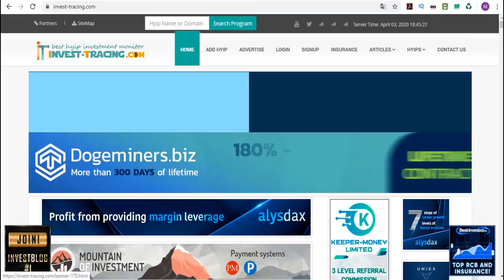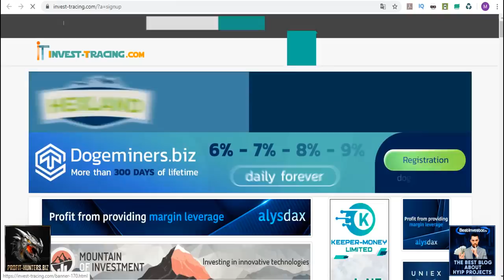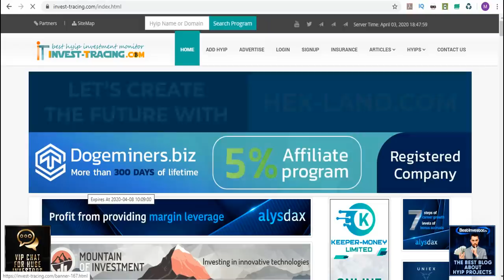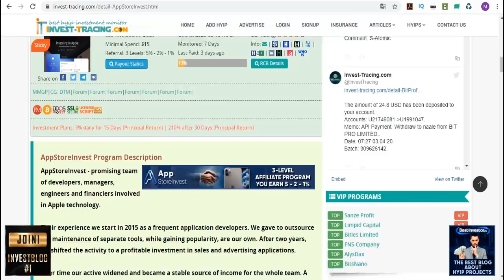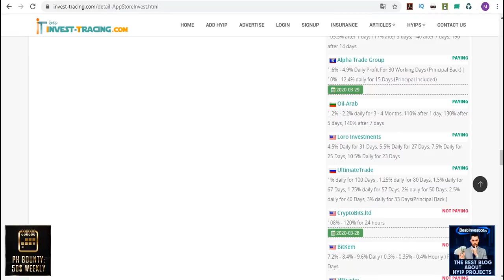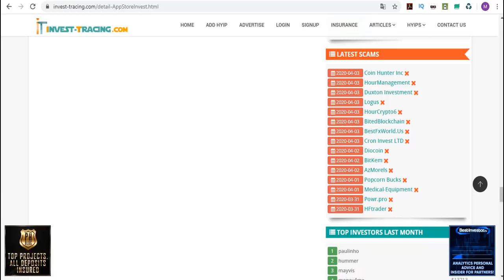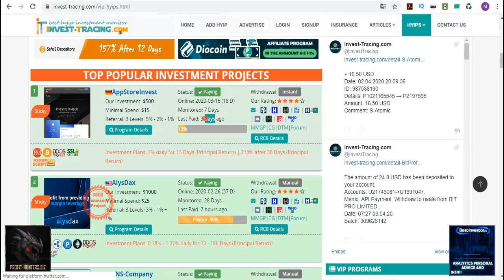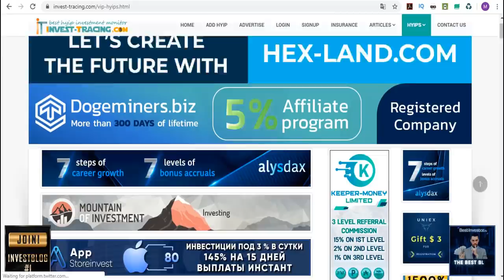İnvest-tracing best investment monitoring site - en iyi yatırım monitör sitesi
My telegram group for talk about of investment and free sites, airdrop and other money making sites.
Benim telegram grubum, yatırım ve ücretsiz siteler, airdrop ve diğer para kazanma siteleri hakkında konuşmak için.

I made this video to answer the question where do I find investment sites. This site is the site I use most often. Because there are many members here and they make their own comments and vote about investment sites. By looking at this, we can more or less understand the need to trust those sites.
How to do research on this site I told in the video about this information. I will also make other videos about this site.
It is very logical to make analysis on monitor sites.
Invest-tracing is one of the best of these sites.

Yatırım sitelerini nereden buluyorum sorusuna cevap vermek için bu videoyu yaptım. Bu site en sık kullandığım site. Çünkü burada çok sayıda üyeler var ve yatırım siteleri hakkında kendi yorumlarını yapar ve oy verirler. Buna bakarak o sitelere güvenip güvenmemek gerektiyini az-çok anlayabiliriz.
Bu sitede nasıl araştırma yapılır bununla ilgili videoda söyledim bilgileri. Bu site ile ilgili diğer videolar da yapacağım.
Monitör sitelerinde analizler yapmak çok mantıklı.
İnvest-tracing ise bu sitelerden en iyilerinden.